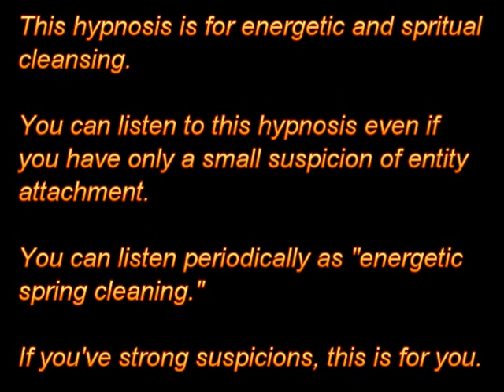Hypnosis: Free Online Exorcism. Remove Attached Spirit Entity.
Following the work of Dr. Edith Fiore, this hypnosis session gently and respectfully guides entities that may have become attached to you, away and into the light where they belong. You can listen to this hypnosis session even if you only suspect entity attachment, as it will have the effect of cleasing your energy body.  This is not for demons or  serious cases of demonic possession, but for common non-malevolent bodyess spirits whose own body has died, and attach to a living host. A special energy that will remove attached spirits is also embedded in the vocals.